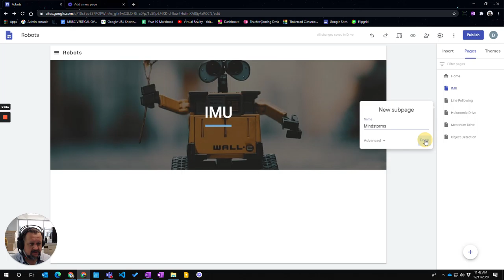Google Sites - Add a subpage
How to add a subpage to the new Google Sites